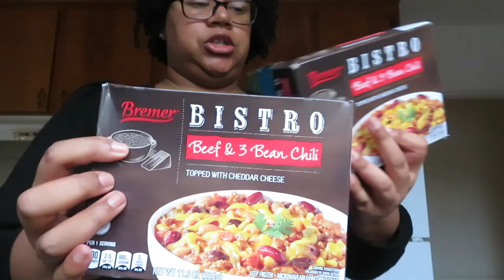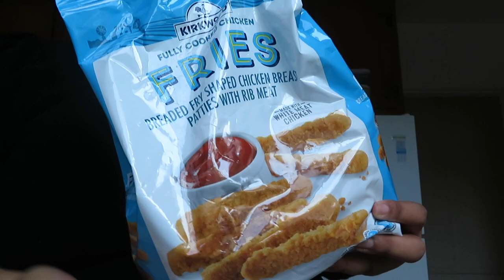Vlogmas Day 12- My first SAG-AFTRA event (Abbott Elementary Screening)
All of me in one place😉